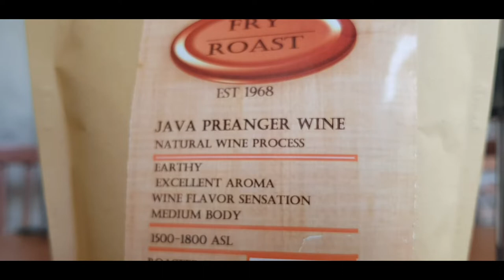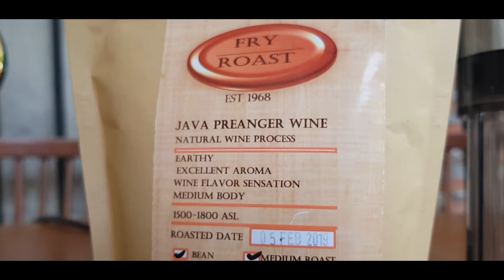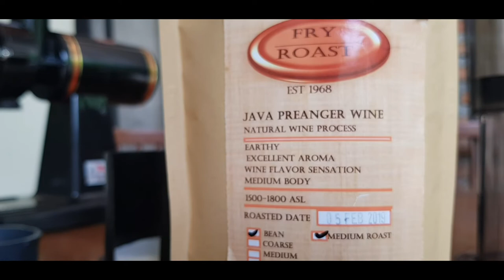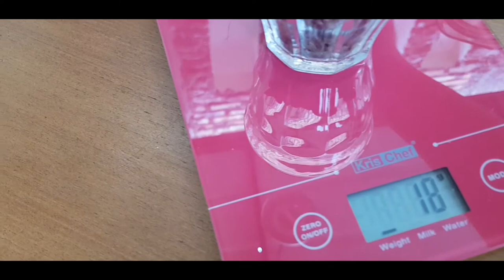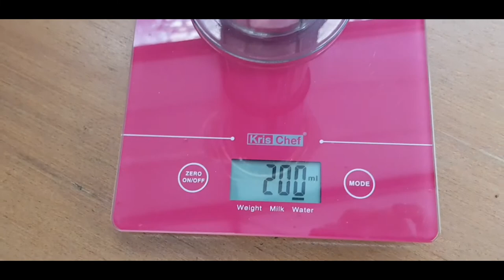JAVA PREANGER WINE UMUR 8 BULAN. APAKAH KARAKTER WINE-NYA HILANG?